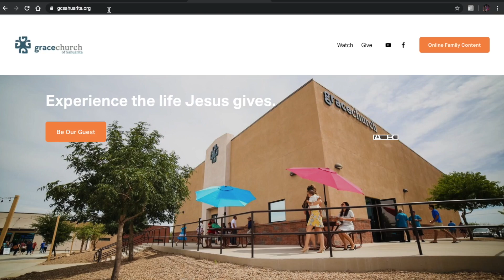5B4 | February 20, 2022